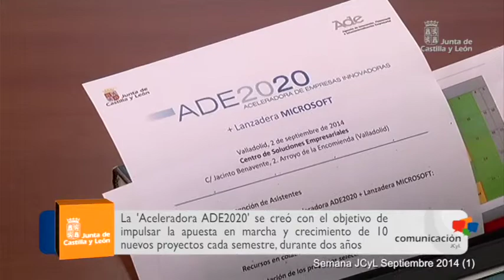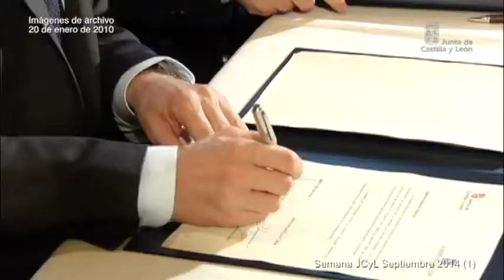Semana JCyL Septiembre 2014 (1)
Burgos se ha convertido en la capital mundial de científicos e investigadores de la historia del ser humano al acoger el XVII Congreso Mundial de la Unión Internacional de Ciencias Prehistóricas y Protohistóricas. Una cita que contribuye a posicionar la Comunidad y Atapuerca en una posición de liderazgo mundial. Una apuesta por la excelencia que ha convertido a el Sistema Atapuerca en una autentica industria cultural.

'Ha sido un buen trimestre', así calificaba la consejera de Hacienda, Pilar del Olmo, los datos obtenidos de la contabilidad regional correspondiente al segundo trimestre del año 2014, donde el Producto Interior Bruto de Castilla y León ha crecido.

Por su parte, la Consejería de Hacienda ha calculado el techo de gasto no financiero para 2015, aprobados en el Consejo de Gobierno. Una cifra calculada teniendo en cuenta el crecimiento económico y un mejor comportamiento del empleo.

Tomás Villanueva, consejero de Economía y Empleo, ha mantenido un encuentro con un grupo de emprendedores que están impulsando nuevos proyectos empresariales innovadores seleccionados en la quinta edición de la 'Aceleradora ADE 2020'.

En el primer semestre de 2014, el 112 de Castilla y León ha atendido cerca de 119.000 incidentes, a los que hay que añadir la gestión de 41.980 ocasiones de movilización de recursos sanitarios, gestionados por primera vez desde el Centro de Emergencias. Unos datos satisfactorios en estos meses de integración. El consejero ha presentado el balance de un servicio eficaz, disponible las 24 horas del día, los 365 días del año.

En el año 2010, Juan Vicente Herrera y Alberto Nuñez Feijoó, presidentes de la Junta de Castilla y León y la Xunta de Galicia respectivamente, firmaron un protocolo de colaboración en materia de cooperación, con el objetivo común de que los ciudadanos de las zonas limítrofes compartidas reciban con calidad la prestación de servicios públicos y de proximidad. Tras cuatro años, los consejeros de la Presidencia de ambas Comunidades, se han reunido en La Coruña, para realizar un seguimiento de aquel protocolo. Actuaciones en las que se va seguir cooperando, pero también coinciden en la necesidad de impulsar nuevas iniciativas de interés común, como la cooperación horizontal. Un encuentro que ha servido para sentar las bases de una futura cumbre autonómica que mantendrán de nuevos los presidentes y aumentará dicha colaboración.

Precisamente en La Coruña, José Antonio de Santiago-Juárez, ha asistido a la inauguración de la exposición 'Ical. 25 años de imágenes'. Una muestra que recoge 32 fotografías que resume la esencia de la Comunidad a través de la mirada de los reporteros gráficos de la Agencia, cuando cumple su primer cuarto de siglo.

Salamanca ha acogido la edición de la XXXI Feria del Sector Agropecuario y XXVI Exposición Internacional de Ganado Puro, una cita consolidada cuya inauguración ha contado con la presencia de la Ministra de Agricultura, Alimentación y Medio Ambiente, Isabel García Tejerina y la Consejera de Agricultura y Ganadería, Silvia Clemente entre otros representantes públicos. Salamaq es una muestra de la relevancia del sector en Castilla y León, cuya producción se situó en 2013 en los 5.926 millones de euros, y que ahora se ve reforzado y apoyado por la nueva Ley Agraria de la Comunidad.

El 10 de septiembre comienzan las clases, por ello, el Consejero de Educación, Juan José Mateos, ha presentado en rueda de prensa el curso escolar 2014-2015 en el que ha destacado un leve crecimiento de alumnos.